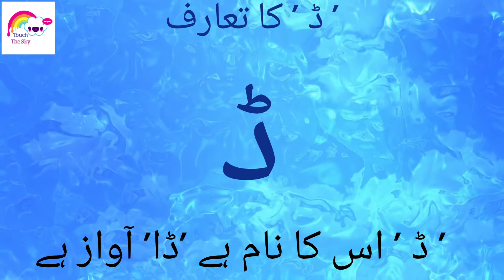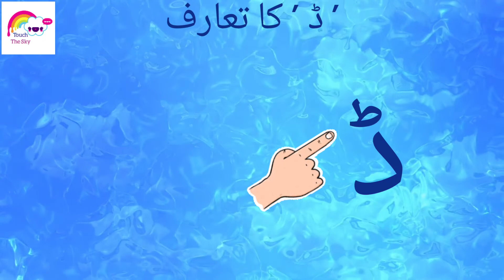Introduction of ' ڈ ' | vocabularies of 'ڈ' | for kids learning| Touch The Sky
- Introduction of 'ڈ '
In this video we are going to learn about the 12th hurf in Huroof e Tahajji  and it's new hurf is ' ڈ ' The formation rhyme of 'ڈ' is ڈ اسکا نام ہےدا آواز ہے     .. With the help of the attached video below, let's learn how to write hurf ڈ and it's vocabularies as well .